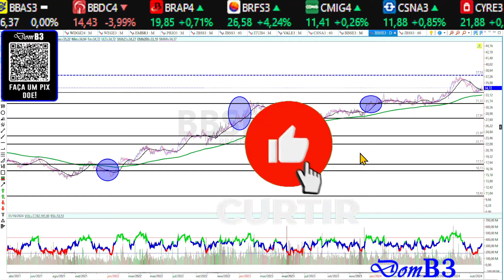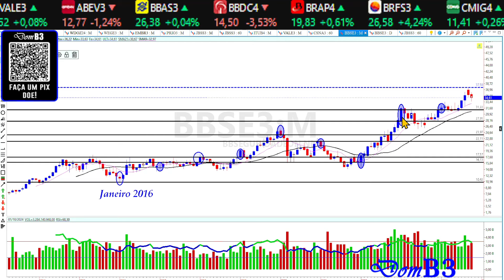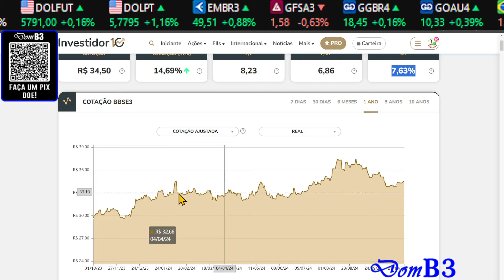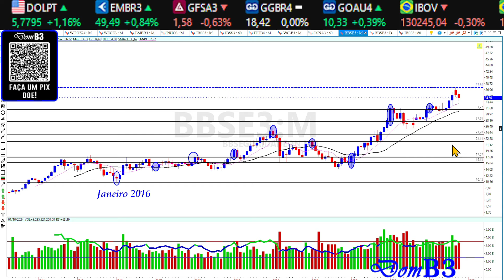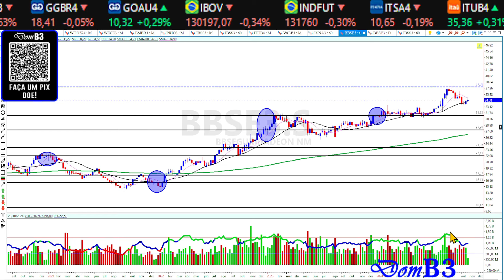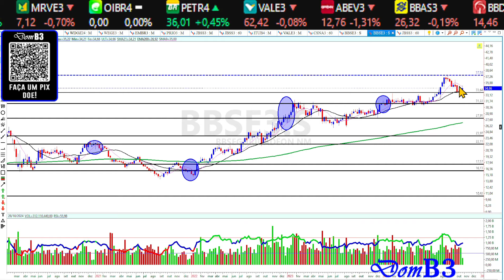BB Seguridade preço alvo R$ 39,34 Dividendos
Bolsa De Valores Como ganhar dinheiro com ações, análise técnica e análise gráfica.

★★★★★  Mentoria? ★★★★★